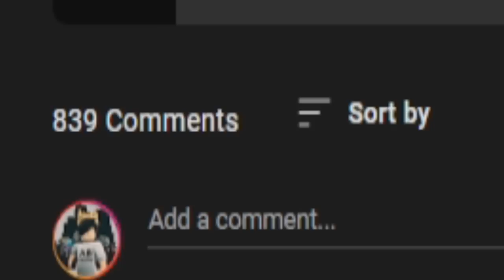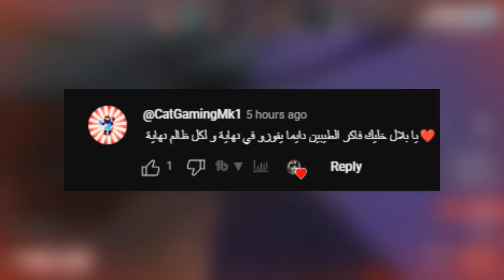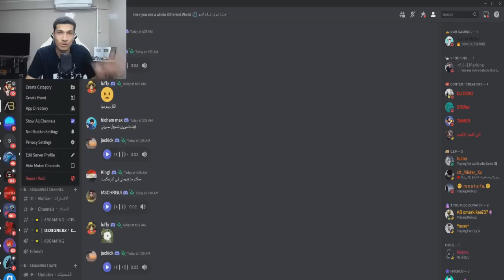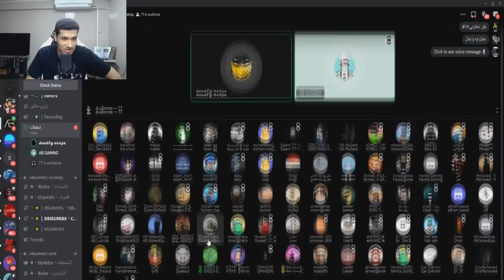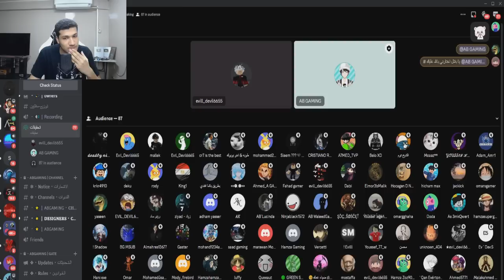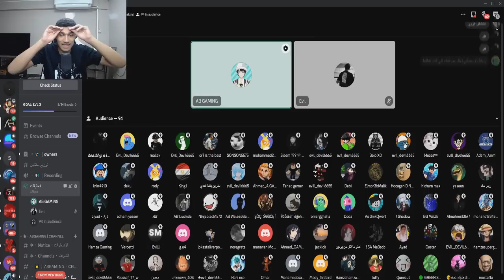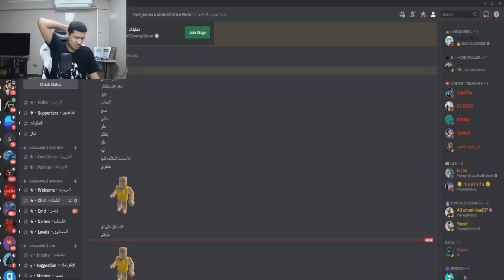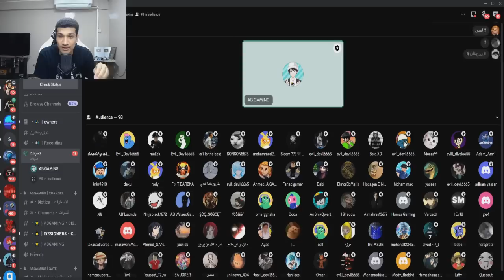طلبت من الهكر مقابلته للمره الاخيره ! ساعه الحسم 😟💔 .. هجيبكم معايا 😱